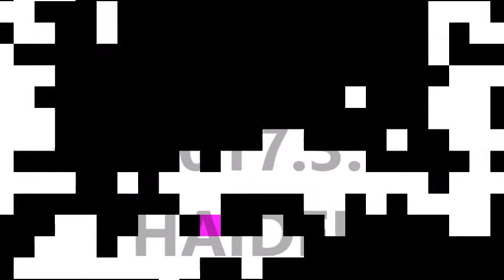ArrRT.H.2017.3. By H.HAIDER.MADE in HAIDER.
By H.HAIDER. ArrRT.H.2017.3. MADE in HAIDER.
H.Haider.ArrRT.Movie.
Music.H.Haider.